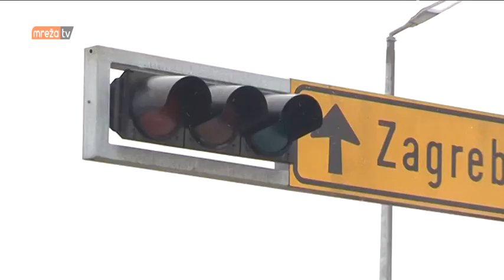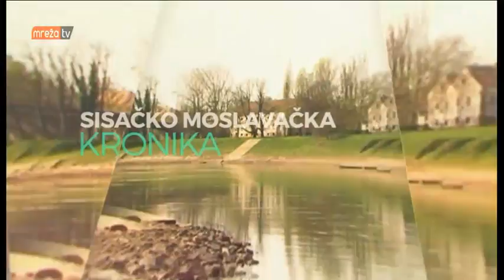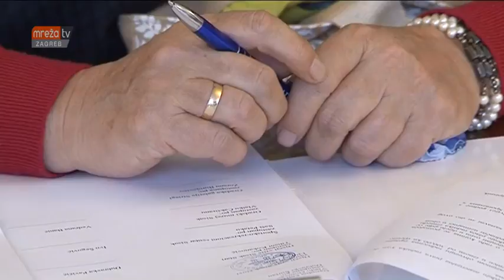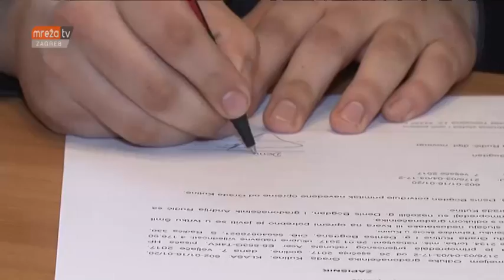KRONIKA SISAČKO MOSLAVAČKE ŽUPANIJE 12.02.2017.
MrežaTV